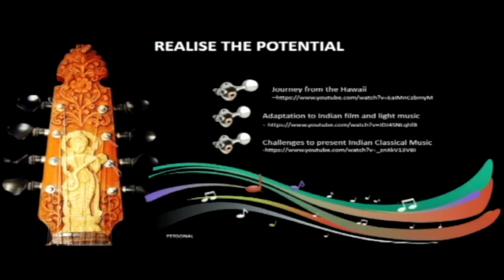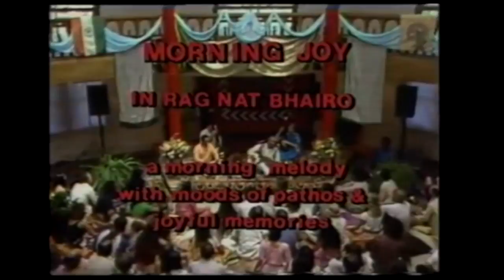Journey of Indian Slide Guitar | Pandit Debashish Bhattacharya | TEDxSIBMBengaluru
Spreading the belief of universal human music and the role of Hindustani Slide Guitar leading as a new language to traditional classical music. World Renowned Classical Musician.
Pt. Debashish Bhattacharya has been conferred with the President of India’s Gold Medal & is a Grammy Award Nominee. He is recognized for creating
patented guitars and a unique playing style. This talk was given at a TEDx event using the TED conference format but independently organized by a local community.